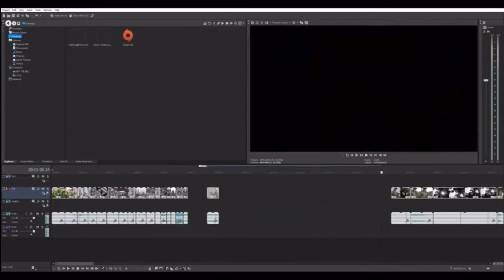Editing on premier pro